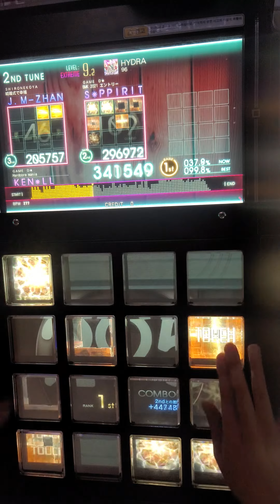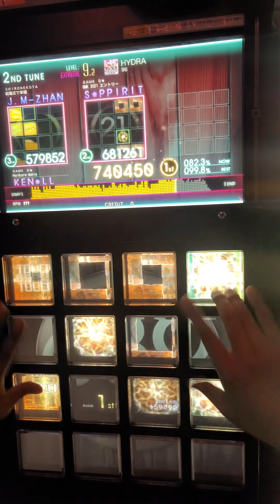[Jubeat Ave.] HYDRA EXT EXC by KEN*LL